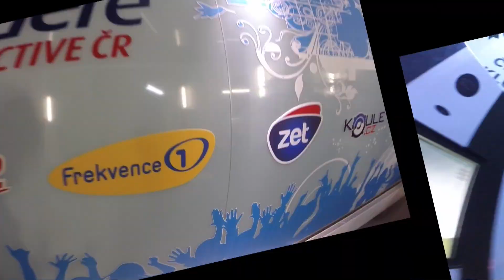VAŠE KONTO na F1 - JEDE ZA VÁMA !!!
První výherkyně VAŠEHO KONTA je z Kutné Hory.